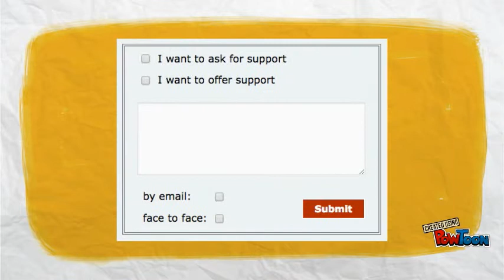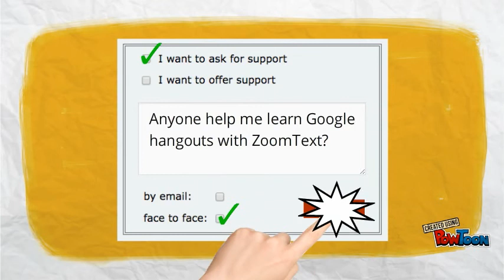Get & Give support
How people with disabilities can get peer support to build digital skills for education and employment on DigiPlace4all. Created using PowToon